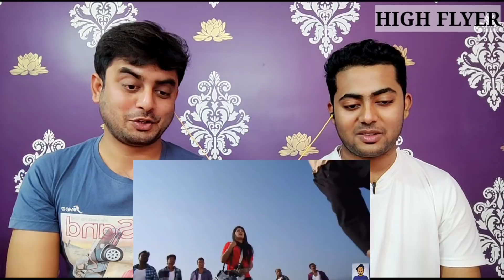Indian reaction on | DESHI AVENGERS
Channel name: RnaR